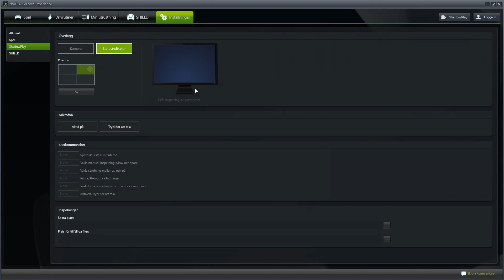Hur man spelar in med ShadowPlay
Tjena Tjena Itz Sweeper här idag så är jag tillbaka med en guide på ShadowPlay

Fan skype: SweeperSpelar

Glöm inte Gå in på mina sociala nätverk nedan :)

För att kunna gå med i gruppchatten tar ni upp vänner listan sen trycker på grupper sen pilen på min grupp där står det gå med i chattrummet :)